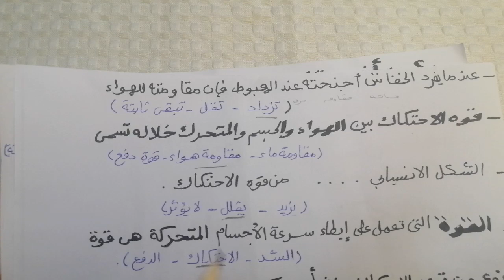أقوي مراجعة علوم / خامسة ابتدائي منهج شهر مارس2021 /لا يخرج عنها الامتحان في أقل وقت اختيار من متعدد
أقوى مراجعة  علوم للصف الخامس الابتدائي الترم الثاني منهج شهر مارس بنظام اختيار من متعدد لا يخرج عنها الامتحان في أقل وقت  2021
مراجعة الوحدة الاولي
_الاحتكاك
_تطبيقات الاحتكاك